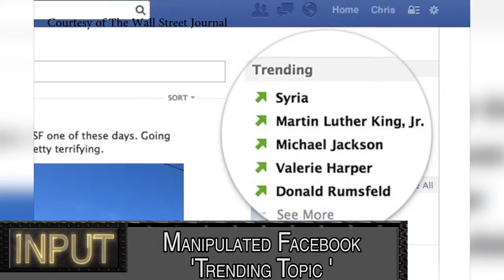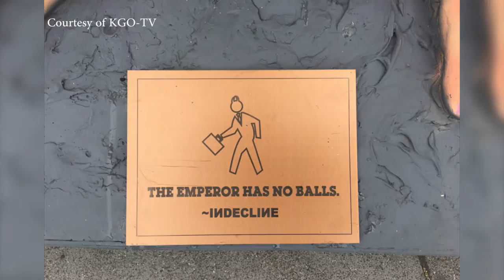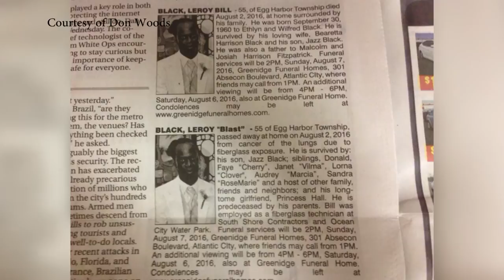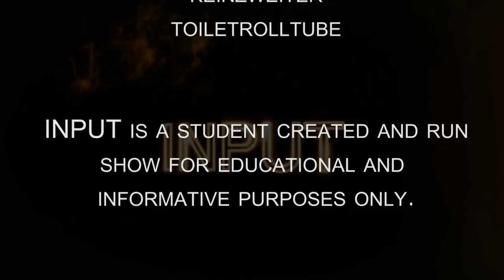Input - S1E4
In this Episode, Aaron and Zantell talks about Uber Self-Driving Cars, A Mario Themed Maze, and a Naked Donald Trump Statue.